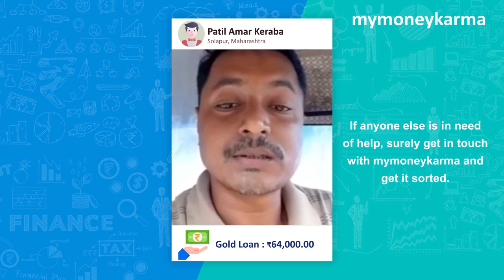mymoneykarma Customer Success Stories - Amar | "Very Good Guidance" | mymoneykarma Reviews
Our customer's tell you the story of their journey with mymoneykarma!

Meet Amar Patil Keraba from from Solapur, Maharashtra, who got a Gold Loan to meet his lockdown needs, with help from mymoneykarma.

is your one-stop intelligent finance assistant, where you can get anything from your Credit Score to a Loan - within minutes!We strive to empower customers and help them find financial services and products that best fit their need through financial education, analytics-based recommendations and technology.